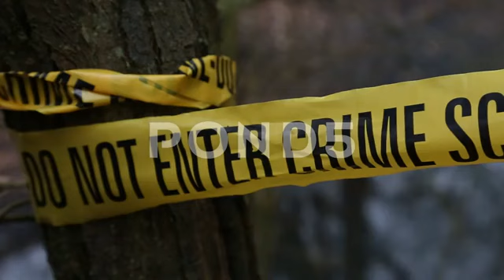087014111 Us Police Tape Tide Up Against Tree With Water Behind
Rhubbard Stock footage